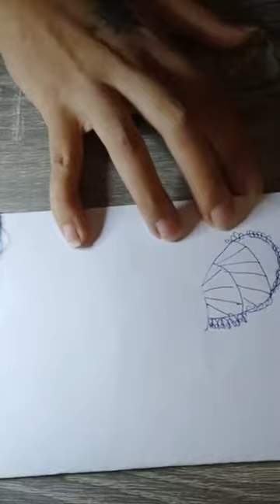Viernes de Bordado #09 Mariposa Clase Gratuita